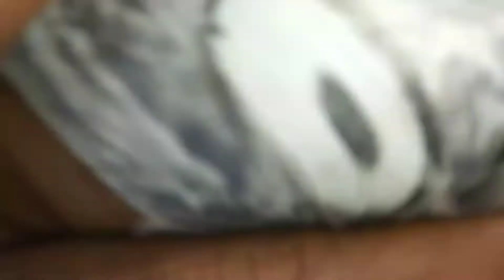Canco and Friends 2 - Movie Clip - Meet Arnie